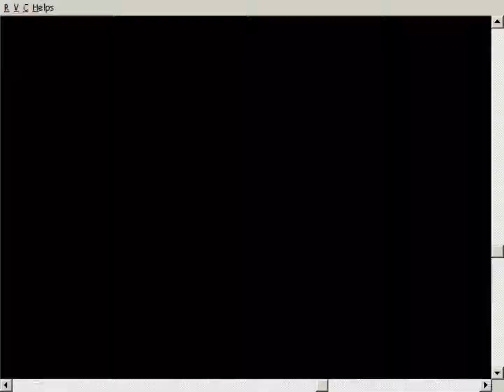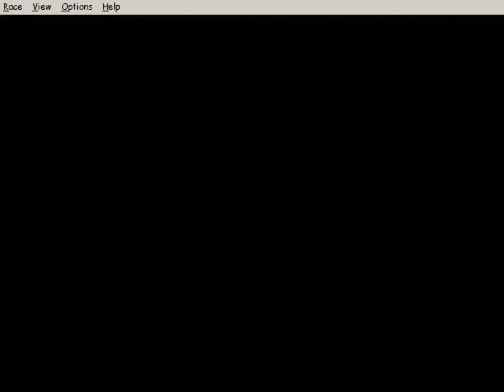Monster Truck Madness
Monster Truck Madness is a Monster Truck racing game developed by Terminal Reality and published by Microsoft in 1996. Originally started development with MS-DOS in mind, Microsoft wanted it to become one of the first games for Windows 95. Also, it became one of the first to natively support Direct3D.